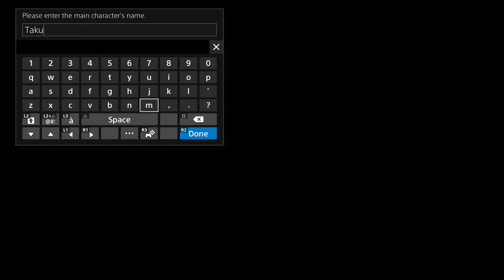Digimon World Next Order! Episode 1: Digital Monsters!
Digimon World: Next Order on the PS4!